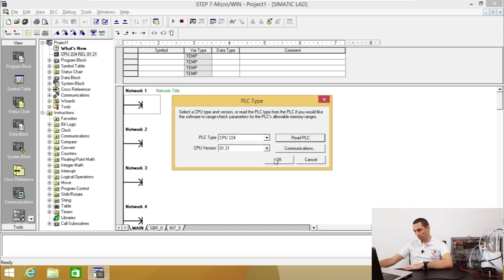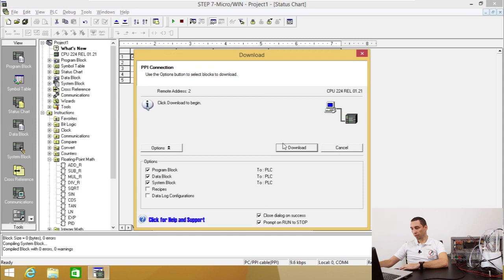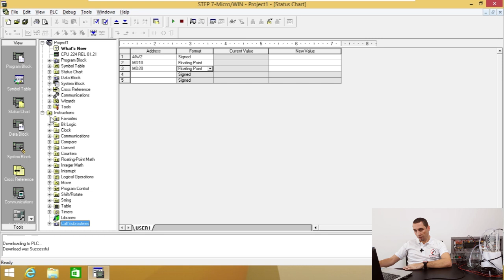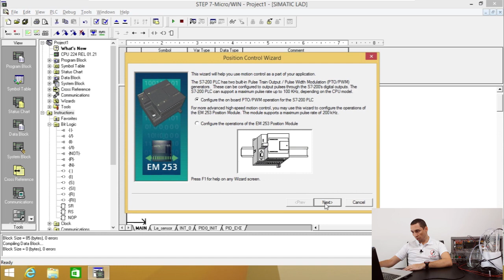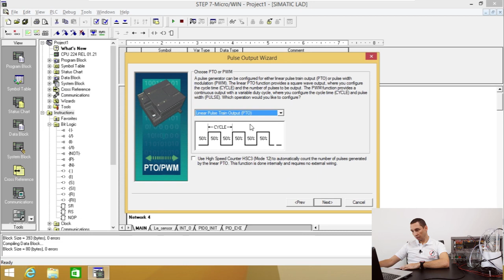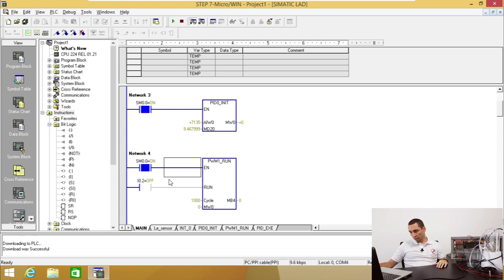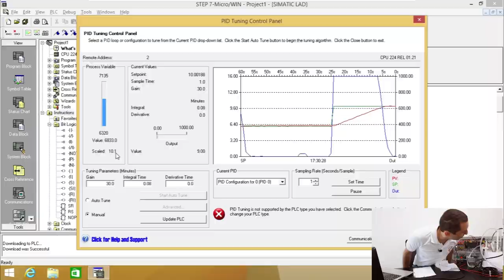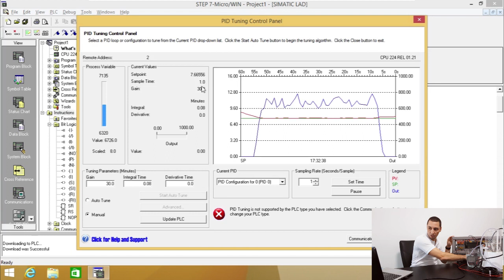Controle PID utilizando Siemens S7-200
Neste vídeo mostro como montar um controle PID de nível de tanque. O controle do motor é feito por pulsos PWM e a leitura de nível do tanque por sensor analógico de pressão.